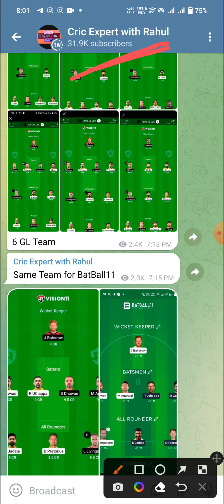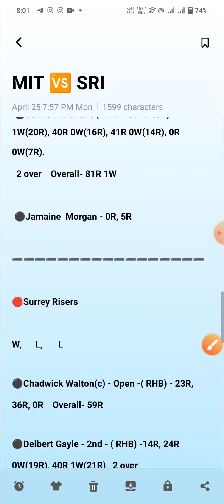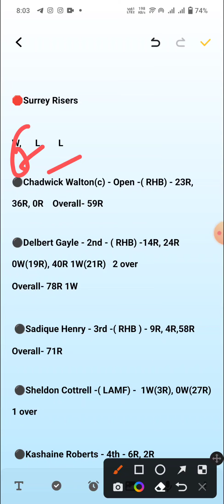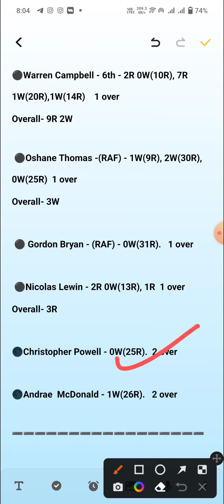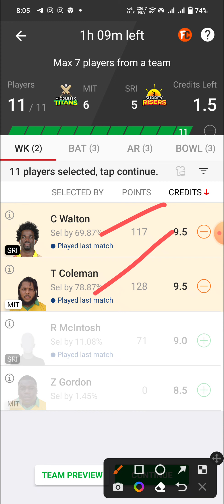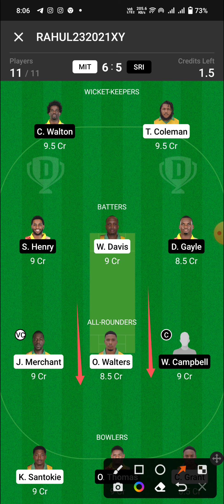MIT vs SRI Dream11 Team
MIT VS SRI LAST MATCH PERFORMANCE
MIT VS SRI POSSIBLE PLAYING11
MIT VS SRI T20 MATCH PREDICTION
MIDDLESEX TITANS VS SURREY RISERS T20 MATCH
MIT VS SRI 25TH APRIL
MIT VS SRI T20 TEAM
MIT VS SRI FANTASY TEAM
MIT VS SRI T20 MATCH
MIT VS SRI PLAYING11 PREDICTION
MIT VS SRI POSSIBLE11 FOR T20 MATCH

1. This Analysis Based On My Understanding , Knowledge , And Instinct . While Selecting Your Team , Consider The Point Mentioned And Make Your Own Decision .

3. This games involves an element of financial risk and may be addictive,so.please play responsibly and at your own risk..

4. Cric Expert With Rahul Do Not Permote Any Gambling App And Not Liable For Any Profit Or Loss Which May Arise From Any App